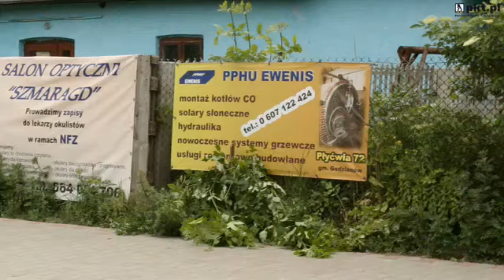hydraulika skierniewicki Plycwia PPHU Ewenis. Józef ...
PPHU Ewenis. Józef Zielinski znajdujaca sie w skierniewicki Plycwia jest doskonala, jesli szukasz hydraulika lub instalacje. Aby dowiedziec sie wiecej, zadzwon 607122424, odwiedzic nas Plycwia 72, Plycwia 96-126 lub zajrzyj na nasza strone internetowa pod tym adresem url.